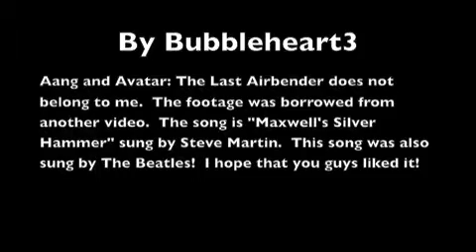Aang Dances While I Play Unfitting Music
My first YouTube Poop.  It actually was a bit difficult, getting the timing perfect.

Aang and Avatar: The Last Airbender does not belong to me.  The footage was borrowed from another video.  The song is "Maxwell's Silver Hammer" sung by Steve Martin.  This song was also sung by The Beatles!  I hope that you guys liked it!